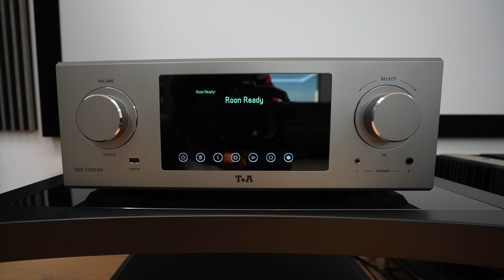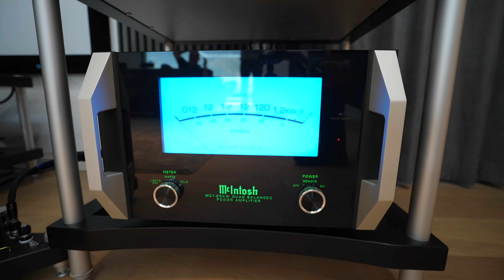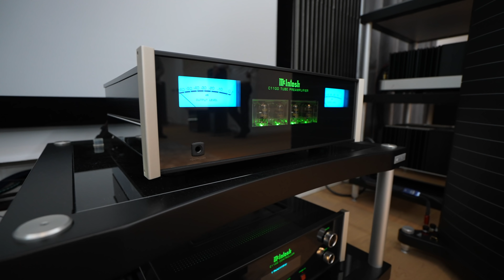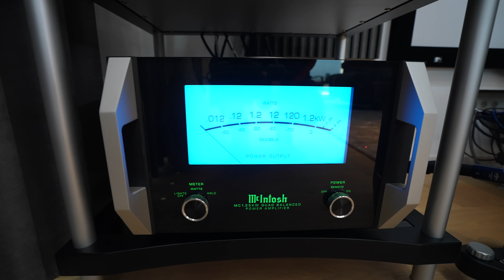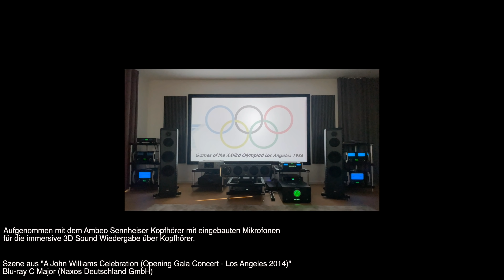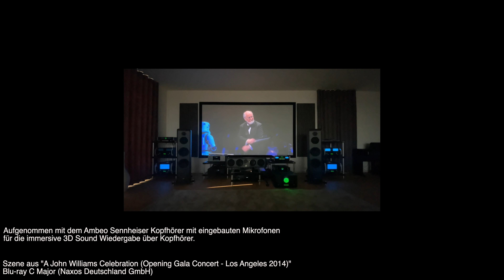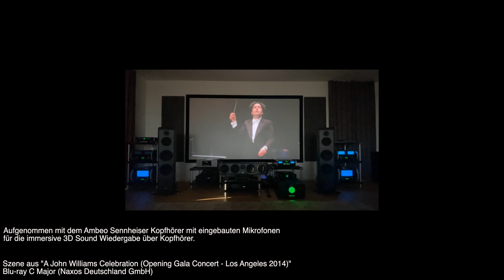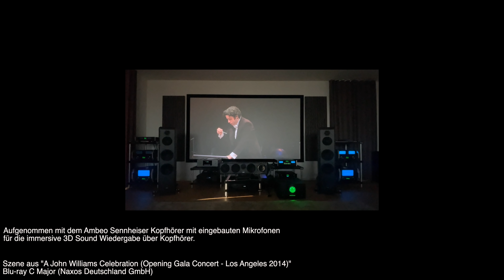Highend Hifi und Heimkino auf hohem Level kombiniert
Wie man Highend Hifi  und Heimkino in einem dedizierten Raum miteinander kombiniert, zeigen wir euch im folgenden Video. Dabei liegt der Schwerpunkt auf der hochwertigen Wiedergabe von Stereomusik und nicht auf der Wiedergabe von Filmen. Daher ist der Raum auch nicht schwarz oder komplett dunkel, sondern klassisch modern wie ein Living Room eingerichtet, in dem man auch mal mit Freunden und Bekannten verweilt.
Es war uns eine Freude, den Kunden bei diesem Projekt zu begleiten und euch so auch einmal einen Einblick in das Thema Hifi und Stereomusik bieten zu können.

P.S. Korrektur. Es handelt sich bei diesem Projektor um einen JVC NX9.

Ihr wollt ein Heimkino erleben? Sehen, hören und fühlen? Dann kommt zu uns nach Kaarst.
Wir sind die Spezialisten für den guten Ton und das perfekte Bild.

Egal ob TV, Lautsprecher, Beamer oder Verstärker. Wir zeigen euch eine große Auswahl an Lösungen.
Und wir zeigen euch die Zukunft der Großbildprojektion. Unsere 360 cm breite MiniLED Wand ist so beeindruckend in der Wiedergabe von Film und Bild, daß Am besten schaut sie euch selber an ;-)

Wir haben für jeden Geldbeutel und Anspruch Lösungen, die begeistern.
Wir beraten und demonstrieren euch ausführlich unsere Lösungen. Einfach einen Termin vereinbaren oder an einem Samstag ohne Terminvereinbarung zu uns kommen.

Wir demonstrieren euch eine Vielzahl von 3D Soundlösungen.
Dolby Atmos, Auro3D und DTS:X/Imax enhanced - alles in einem Studio.